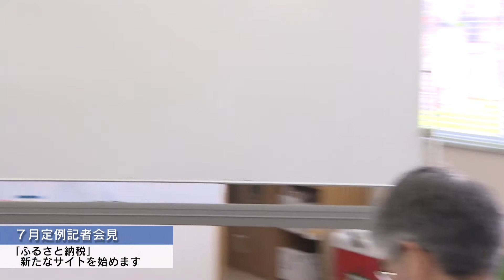令和元年7月定例記者会見（令和元年7月26日）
と　き　令和元年7月26日(金）11時00分～
ところ　防災センター（市役所本庁）
【市からの話題】
１　「唐津市・鳴戸部屋総合交流宣言」を締結します《スポーツ振興課》
２　「唐津LIFE DESIGNミッション」～都市圏女性を魅了せよ～《出会い応援室》
３　豪華出演者！肥前名護屋城 薪能開催《鎮西市民センター産業・教育課》
４　「ふるさと納税」新たなサイトを始めます《からつブランド・ふるさと寄附推進室》